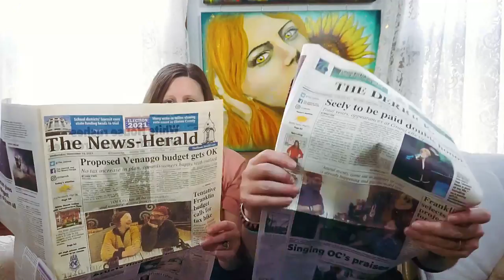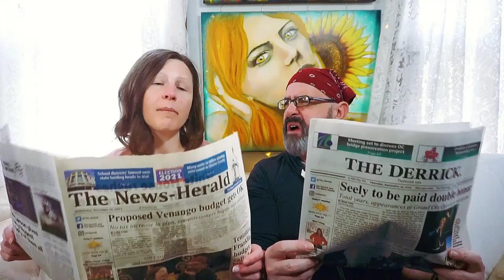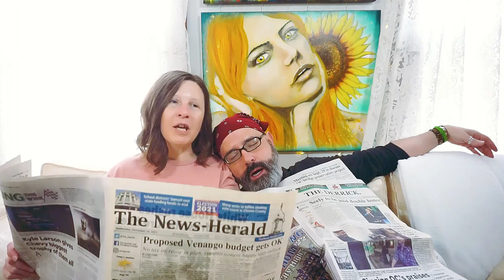Fools I Fold My Underwear Official Music Video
Official Music Video For - Fools (I Fold My Underwear) by Better On The Drums - Rafi and Klee Music.

This is our music channel!!! You can find out more about our music

MORE FREE RESOURCES AND CONTENT FROM RAFI AND KLEE:
For More stuffs from Rafi and Klee for artists, more resources, downloads for stuff, video libraries, a community of rogues, lessons, and so much more. Also if you want to check out their art, that's where you will find the link as well!

HELP SPONSOR OUR VIDEOS: (It's people like you that make these videos possible)
We love making these videos, and awesome humans like you have made these videos possible. Whenever you share or watch a video, we make a little income through ad revenue. So thank you!

ROGUE ARTIST COMMUNITY (It’s Humans Like You That Make These Videos Possible)
Are you creative? Are you looking for a group of creatives who pursue art in their own way? Look no further than the Rogues.

Listen to books while you create! All my books are on audible and read by me To get one month of audible free and try it out yourself click on my code below. There are so many helpful books out there on mindset and making it as an artist. Also, listen to my books lol.

CANVY ART MOCK-UPS (These are some of our favorite humans)
An excellent resource for painters who create wall art is Canvy (not Canva) which has a fantastic mock-up program that allows you to display your art in any room. Along with a bunch of other awesome resources for artists. Use the codes below to check it out.

PRINT ON DEMAND (Sign up for an account through the link and we get paid)
Sell your print on demand products through printful and integrate with your selling platform

ROGUE MERCH TEE-SHIRTS (Not a partner, but awesome)

For anyone that wants to give us a one-time donation, we have created this page for you.